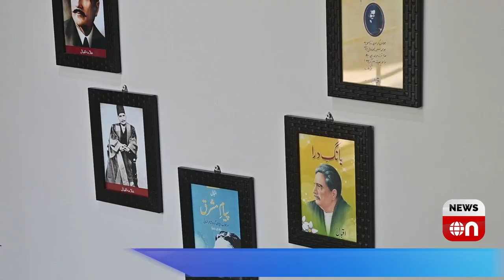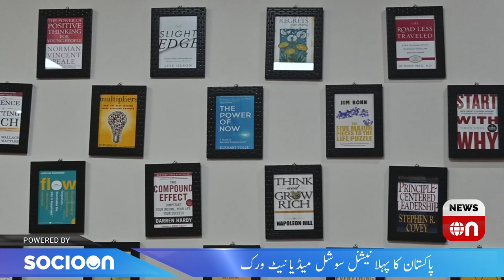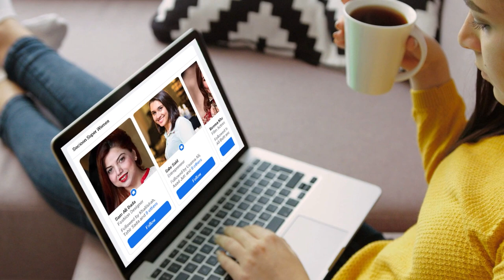Motivational Speaker Qasim Ali Shah Exclusive Interview | NewsOn